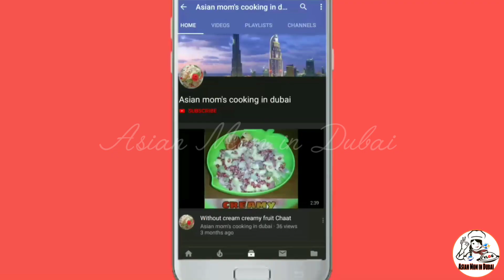Pygmy zoo|Pygmy Zoo Al Zorah Ajman|Farm Animal Park in Ajman|Hidden Gem in UAE|AlZorah Marina 1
Asalamualaikum wrb My dear friends
Today I sharing a vlog of UAE Al ZORAH Pygmy Zoo Ajman
very interesting place especially for kids
I you are in uae must visit this place